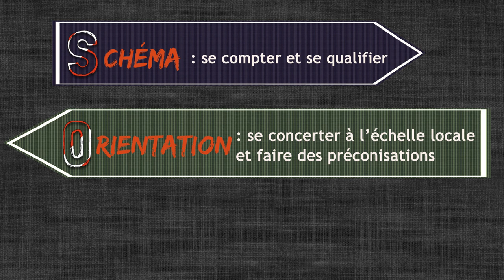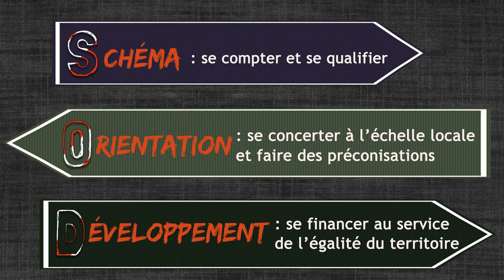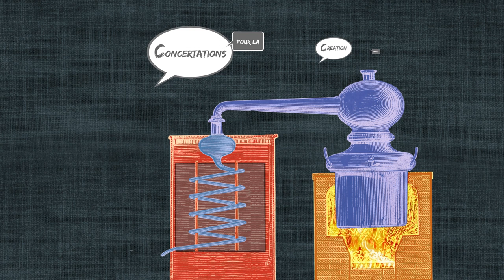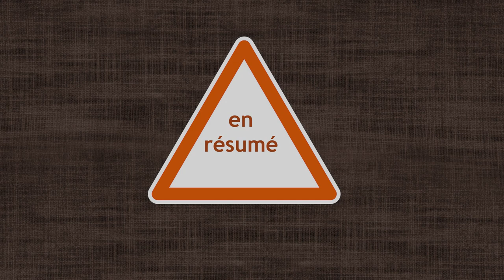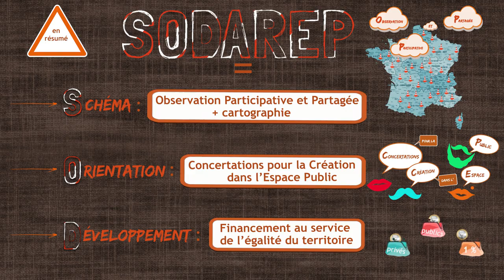Le SODAREP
Le Schéma d'Orientation et de Développement des Arts de la rue en Auvergne-Rhône-Alpes, c'est quoi?